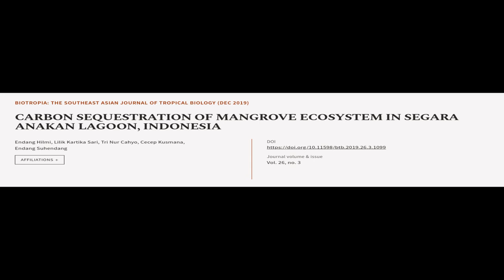CARBON SEQUESTRATION OF MANGROVE ECOSYSTEM IN SEGARA ANAKAN LAGOON, INDONESIA | RTCL.TV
### Keywords ###

### Article Attribution ###
Title: CARBON SEQUESTRATION OF MANGROVE ECOSYSTEM IN SEGARA ANAKAN LAGOON, INDONESIA
Authors: Endang Hilmi, Lilik Kartika Sari, Tri Nur Cahyo, Cecep Kusmana ,and Endang Suhendang
Publisher: SEAMEO, BIOTROP
DOI: 10.11598/btb.2019.26.3.1099

### Video Timestamps ###
0:00:00 - Summary
0:01:09 - Title
0:01:16 - Tail
0:01:20 - End